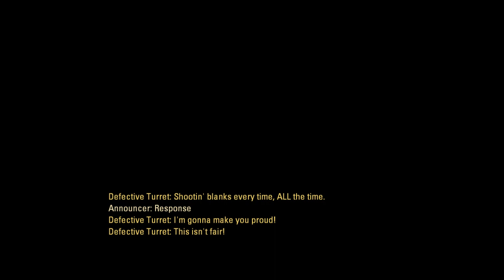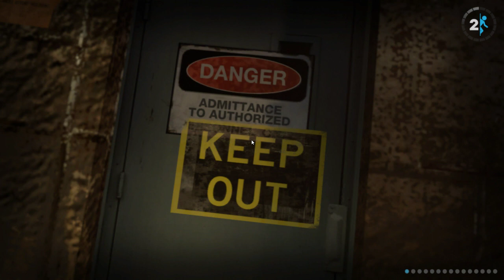Portal 2 (Blind, no spoilers please!)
Welp, GLaDOS is down (at least for now...) and our good friend has been corrupted by power. So, we're kind of in a similar boat to the one we started in.